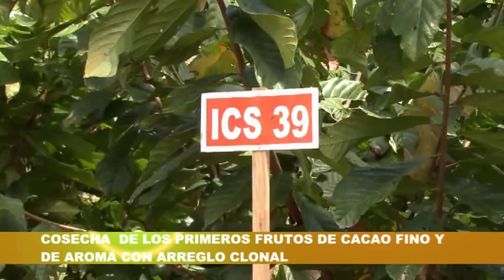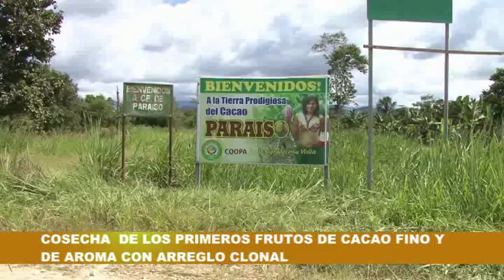Radio voz y ritmo cosecha de los primeros frutos CFA